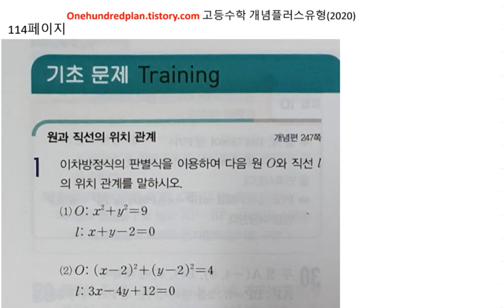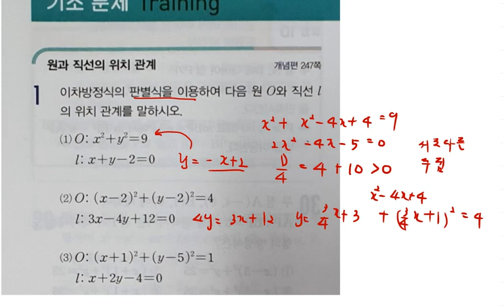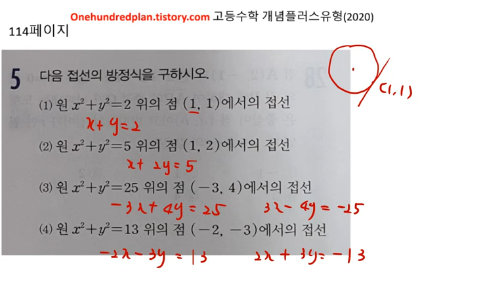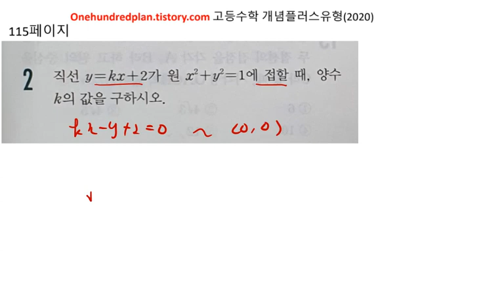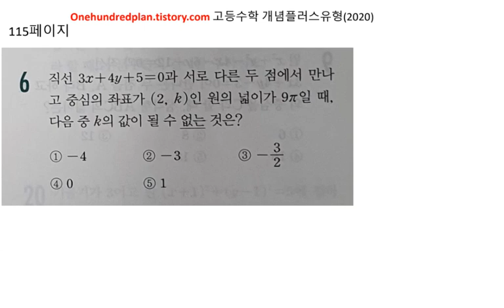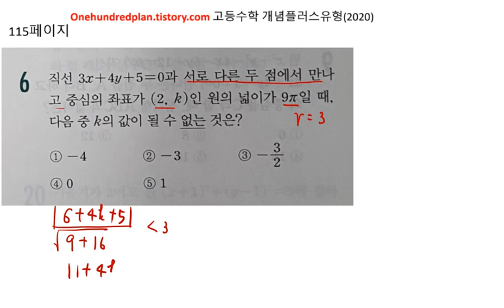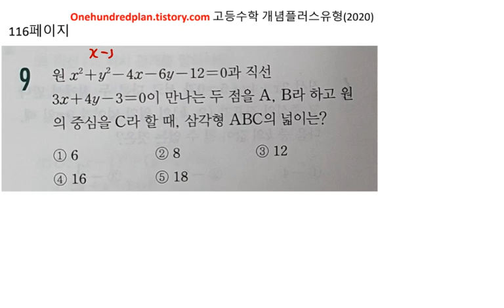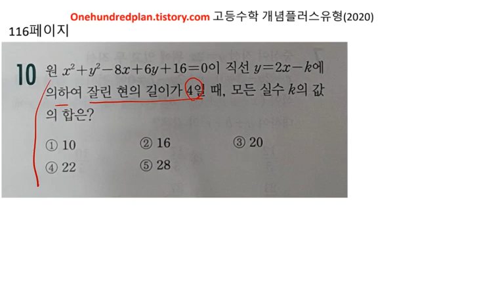고등수학 개념플러스유형 2020년 고1(상) 유형편 원과 직선의 위치관계 114 116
백년지계

116페이지 14번 문제는 이번 다음 강의 앞에 강의가 되어 있습니다.